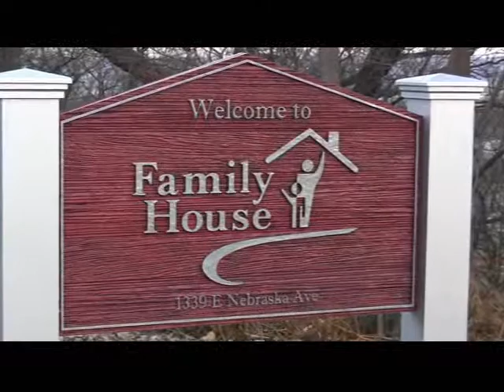Darilynn's Family House Birthday Event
A video montage of Darilynn's birthday event at the Family House on Saturday, November 30th. Friends and family fixing dinner for the residences of Family House. Family House offers a home away from home for the families of patients receiving medical treatment in Peoria, Illinois.